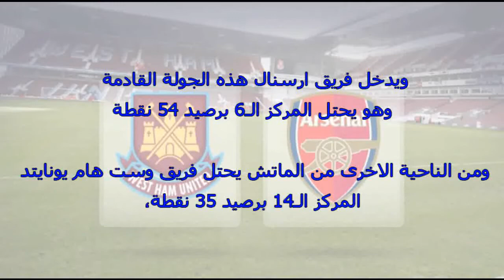موعد مباراة ارسنال ووست هام يونايتد اليوم الاحد 22-4-2018 والقنوات الناقلة فى الدورى الانجليزى